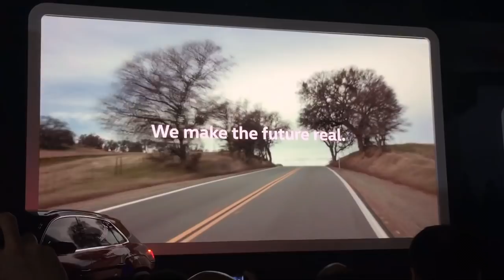Volkswagen Atlas Tanoak truck concept at 2018 New York International Auto Show vw atlas car show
VOLKSWAGEN ATLAS TANOAK PICKUP CONCEPT MAKES WORLD DEBUT AT THE NEW YORK INTERNATIONAL AUTO SHOW

A dual-cab, short-bed pickup truck, the Tanoak concept shows the flexibility of the award-winning MQB platform
Based on an extended wheelbase Atlas, the Tanoak is 214.1 inches long and has nearly 10 inches of ground clearance
Interior is marked by digitalized instrumentation and controls, with sport seating
Innovative features include a movable cargo rail over the bed
Volkswagen’s U.S. produced Atlas SUV has the potential to grow into a model family
Vehicle uses 276-horsepower V6 engine with 4MOTION® all-wheel-drive system

Wolfsburg / New York  —The Volkswagen Atlas Tanoak pickup truck concept makes its world debut today at the New York International Auto Show. Named after a species of tree that is native to the Pacific Coast in the U.S. (and grows up to 135 feet high in height), the Atlas Tanoak is the first pickup based on Volkswagen’s MQB or modular transverse matrix architecture. Powered by a 276-horsepower V6 FSI® gasoline engine, the Atlas Tanoak uses an efficient eight-speed automatic transmission and the 4MOTION® all-wheel-drive system. Although there are currently no production plans for the Atlas Tanoak, Volkswagen is keen to gauge the reactions of buyers and media, since pickup trucks are one of the biggest volume segments in the U.S.

The MQB architecture is one of the most innovative and flexible technical platforms in the automotive world, spanning vehicles from the European Polo subcompact all the way up to the Atlas midsize SUV. The Atlas Tanoak concept shows that MQB can potentially stretch even further.

The Tanoak concept is 214.1 inches long, some 15.8 inches longer than the Atlas, which makes it a large midsize pickup by U.S. standards. The concept vehicle is 79.9 inches wide and 72.6 inches tall, with a wheelbase of 128.3 inches, 11 inches longer than the Atlas seven-seater.

The body of the concept vehicle has been raised nearly 2 inches compared to the Atlas SUV, yielding ground clearance of 9.8 inches. Designed as a dual-cab, five-seater, the Atlas Tanoak pickup has a cargo bed that is 64.1 inches long, 57.1 wide (50.4 inches between the wheel wells) and 20.9 inches high. This allows for easy transport of cargo such as bikes or surfboards with the tailgate in place, and ATVs and dirt bikes with the tailgate down. The spare wheel is located under the cargo bed, making it accessible even when fully loaded.

A unique feature of this pickup is a rail that is mounted on the pickup bed. Normally, the rail is fixed by the back of the cab, but it can slide the length of the bed and thus doubles as a carrier for things like canoes and ladders.

Drivetrain

The Atlas Tanoak concept uses Volkswagen’s 3.6-liter V6 engine that produces 276 horsepower and 266 pound-feet of torque.  The engine provides power to the wheels via an eight-speed automatic transmission and the 4MOTION® all-wheel-drive system with Active Control. This lets the driver select from various on- and off-road modes within seconds for optimal grip on dry, wet, slick or unpaved surfaces. For tougher off-road use, the pickup also has a mode that provides a low-range gear reduction. Either on- or off-road, the Atlas Tanoak rides on newly designed 20-inch wheels that wear 275/55 tires. The vehicle will sprint from 0 to 60 mph in 8.5 seconds.

Design

Although the Atlas Tanoak is based on the production SUV, the pickup is completely redesigned.  Up to the B-pillar, there are similarities, but the frontal treatment is more rugged, in keeping with a pickup truck’s mission. The headlights and front bumper, using round LED Daytime Running Lights (DRLs), were redesigned and extend into the side profile.

Additional redesigned components include: the engine hood that is significantly raised in middle; the entire grille unit including LED headlights; and the bumper.